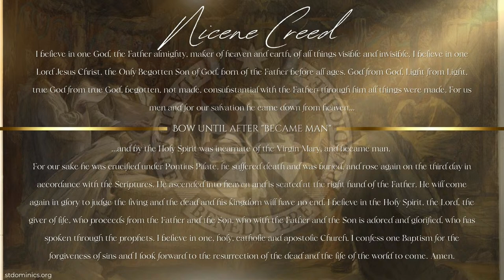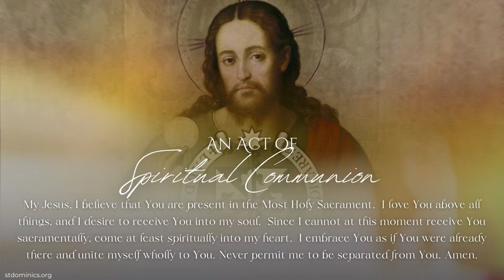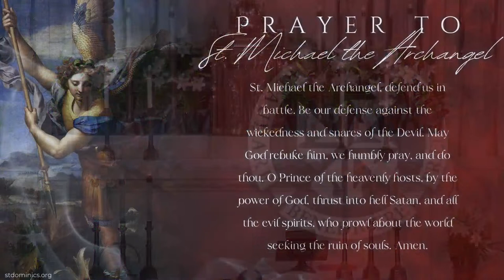4/8/24 Monday | 8:00 Mass | The Annunciation of the Lord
We warmly invite you to join us in-person or via livestream for the Divine Office and the Holy Sacrifice of the Mass on Monday, April 8, 2024. We apologize for the technical issues that delayed this morning's Mass broadcast for the solemnity.

St. Dominic’s Catholic Church, San Francisco is a Dominican parish in the pastoral care of Dominican friars (Order of Preachers/OP) of the Western Dominican Province in the Archdiocese of San Francisco.  Experience the charism of the Dominican Order firsthand.  Come and celebrate the sacraments & the Lenten season with us!

Permission to podcast/stream and reproduce the music in this service obtained from ONE LICENSE with license U8592.

4) Mail:  St. Dominic's Catholic Church - 2390 Bush St., San Francisco, CA 94115